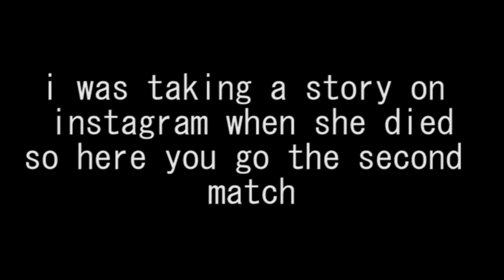Grandmother plays FORTNITE for the first time EVER 🎮⚔ || 😂التيتا جانيت صارت جامر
I made my grandmother play Fortnite for the FIRST TIME EVER !😂

I would appreciate the support and I will be waiting for your suggestions and ideas, you can leave them down in the comment section. 🙏🏼👇🏻